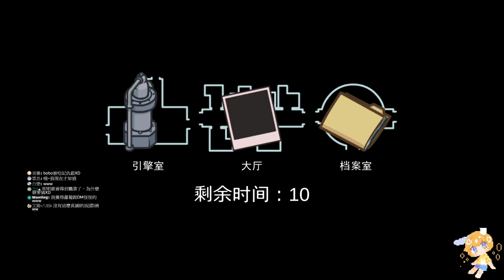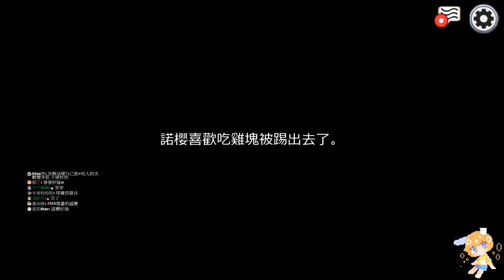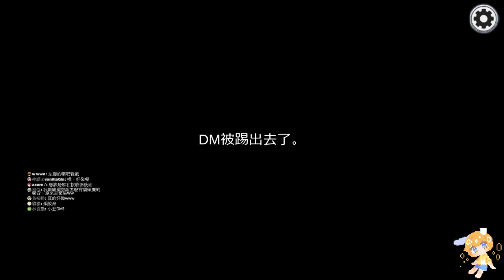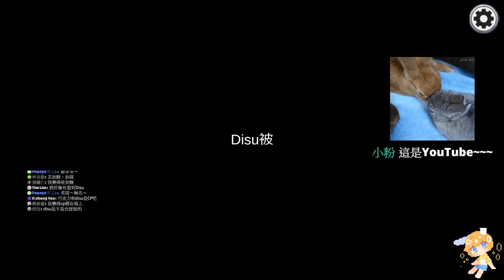【繁星】週二 巧克團 太空狼人殺 2021 6 15